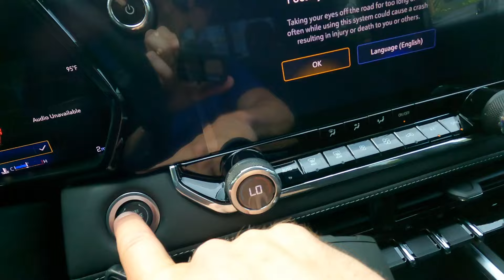Where have I been?